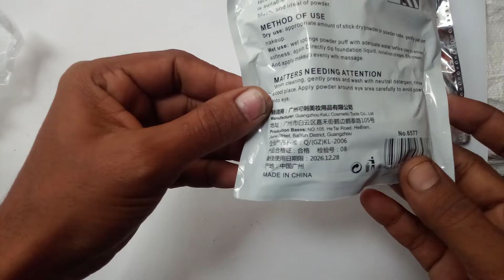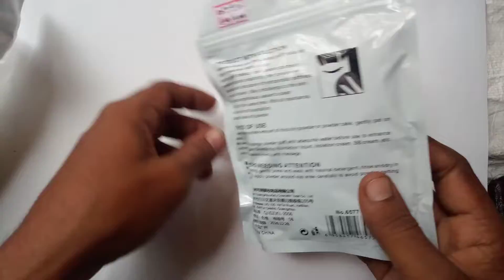Puff,, make up puff,, pub,, pup,, best use for face,, make up sponch,, soft blender puff,, sponch